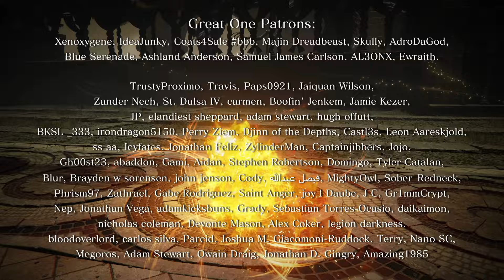ELDEN RING: DRAGON BALL EDITION (Spirit Bomb, Ki Blasts, Kamehameha, and more!)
Goku is here in Elden Ring, and he is using all his power to restore the order to the world, and become the Elden Fighter! This is to celebrate the release of Sparking Zero!

► Editing & Video by: @thebluehood35